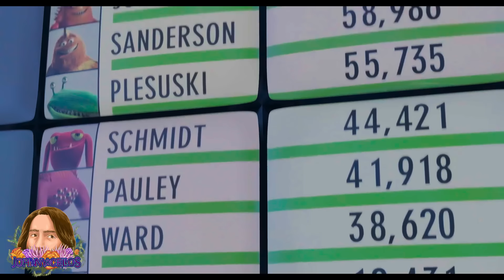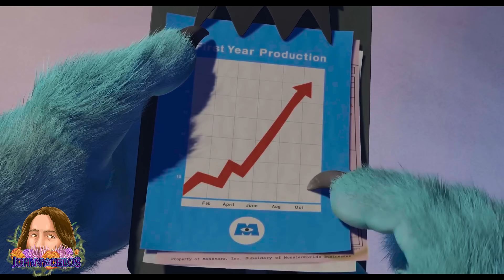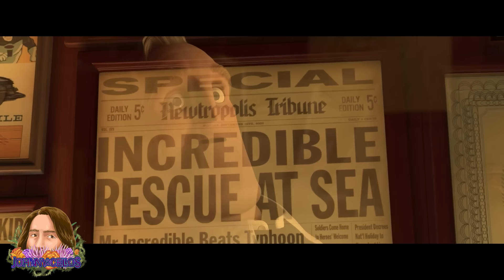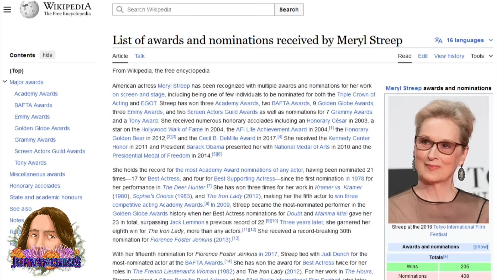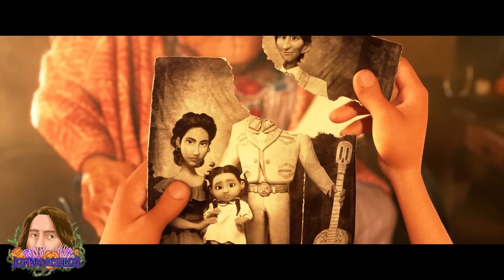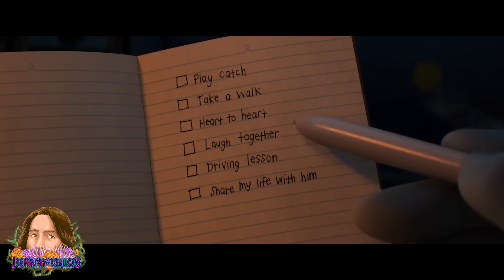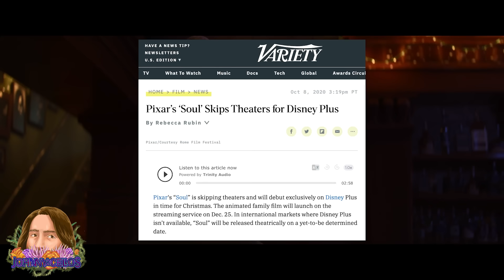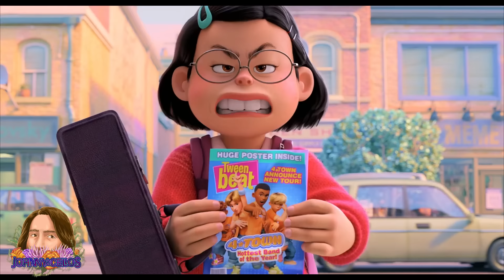1 Hour of Pixar Facts to Fall Asleep to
In this compilation enjoy an hour of Pixar facts compiled from certain sections of my 6 hour Oscar video from @johnny2channels!

Edited by Joe Murphy @nazchoz798, @ToonrificTariq, @kevinsrabbithole, Cree - @Kiwingly, Mikey McGold - @PatmanYT
Thumbnail by @HatsOffMedias

Video Used:
Cars (2006)
Ratatouille (2007)
WALL-E (2008)
Up (2009)
Toy Story 3 (2010)
Brave (2012)
Inside Out (2015)
Coco (2017)
Incredibles 2 (2018)
Toy Story 4 (2019)
Onward (2020)
Soul (2020)
Luca (2021)
Turning Red (2022)
Elemental (2023)